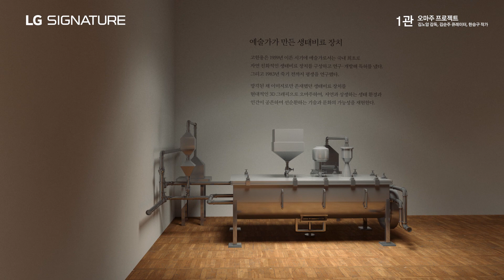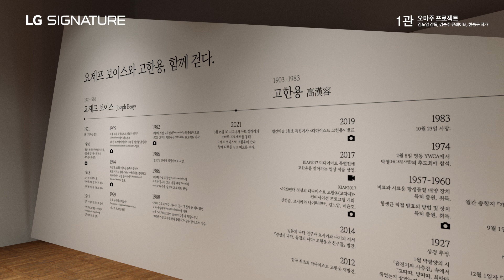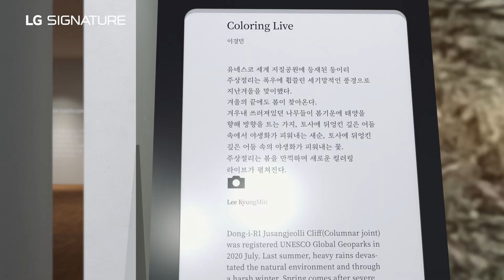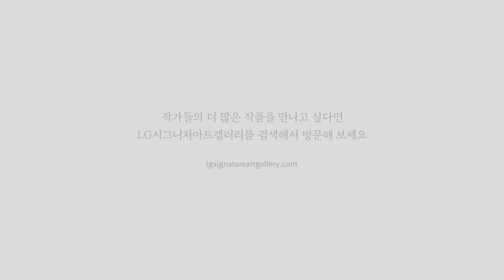LG SIGNATURE - 아트 갤러리 2차 전시 관람 편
세상에 없던 온택트갤러리, LG SIGNATURE 아트 갤러리

그리고 두 번째 기획전시, ‘별 많은 밤, 지구를 걷다‘

현대미술가들이 그린 자연 속 힐링을 LG시그니처 아트갤러리에서 만나보세요

1관 - 오마주 프로젝트 / 김노암 감독, 김순주 큐레이터, 한승구 작가
2관 - 역대 길었던 장마 / 김창영 작가
3관 - 달이 춤춘다 / 이은 작가
4관 - Silver & White Landscape / 이상권 작가
5관 - Coloring Live / 이경민 작가

예술과 만나는 초프리미엄 공간
LG SIGNATURE  ART GALLERY

▶BGM 정보 : 한수지(3관 Kayip) : 어떤풍경 외